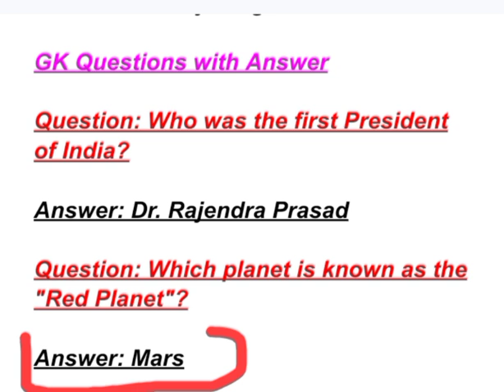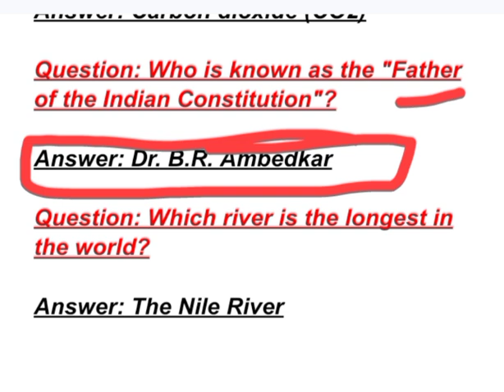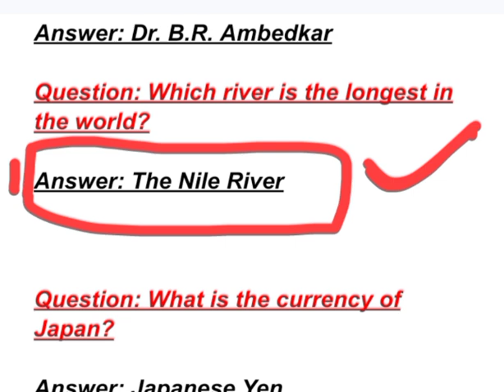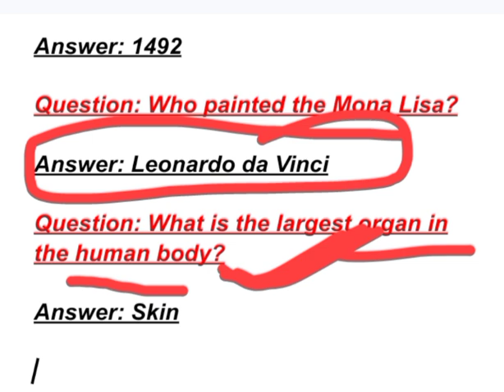important G.k questions//english in g.k questions//B.P smart education//current affairs//